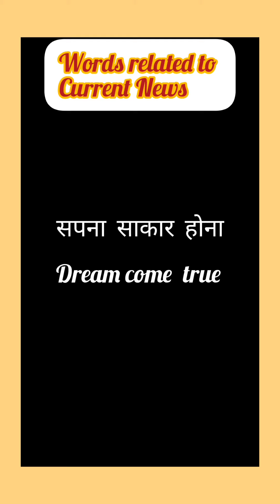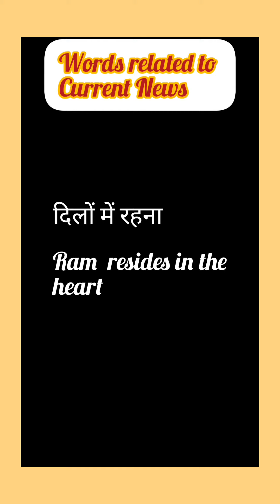रामलला की मूर्ति। नवीकरण।गर्भ गृह। राम मंदिर से संबंधित शब्दों की इंग्लिश। English bolne ka tarika